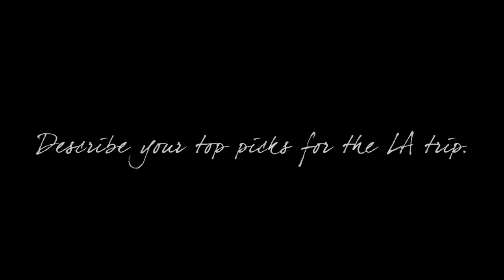Pinnacle style // Li Bing Bing - by Lanecrawford.com